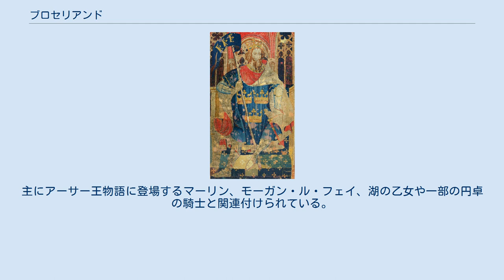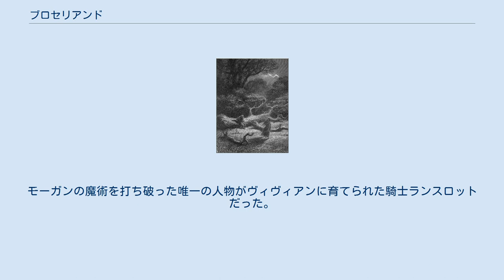ブロセリアンド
『国王牧歌』の挿絵「ブロセリアンドの森にあるマーリンとヴィヴィアン」（ギュスターヴ・ドレ/画、1868） ブロセリアンド（Brocéliande）は、伝説における魔法の森で、中世ヨーロッパ各地に伝わる神秘的な場所。
初出はウァース作の『ルー物語』。
ブロセリアンドの森は、フランスのブルターニュにあるパンポンの森と考えられている。
主にアーサー王物語に登場するマーリン、モーガン・ル・フェイ、湖の乙女や一部の円卓の騎士と関連付けられている。
 マーリン（メルランと表記されることもある）はブロセリアンドの森の奥深くにある「バラントンの泉（la Fontaine de Barenton）」で、湖の乙女であるヴィヴィアンに出会ったという言い伝えが残っている。
また、とある木の下でヴィヴィアンがマーリンに監禁してしまう。
だからバラントンの泉にほど近い「若返りの泉（la Fontaine de Jouvence）」の近くにはマーリンの墓がある。
 ブロセリアンドの森の中にある小さな谷「帰らずの谷」は魔女モーガン・ル・フェイが赤色頁岩に囲まれて作り出す異界の空間もあり、この谷にあえて足を踏み入れた恋に不実な騎士たちがモーガンによって捕縛され、解放できないようにした。
モーガンの魔術を打ち破った唯一の人物がヴィヴィアンに育てられた騎士ランスロットだった。
谷に入ったランスロットは、番をしているドラゴンを殺し、捕囚された騎士たちを救い出した。